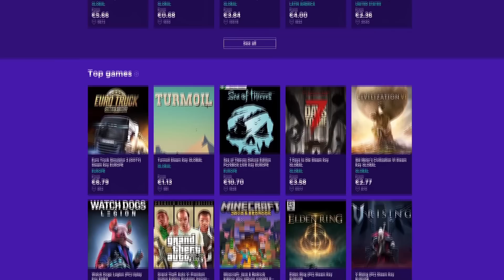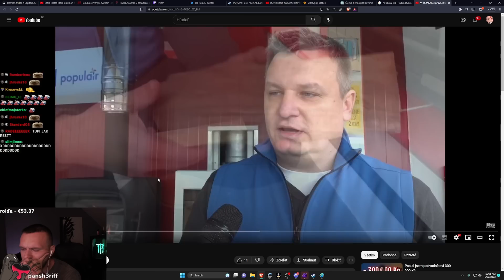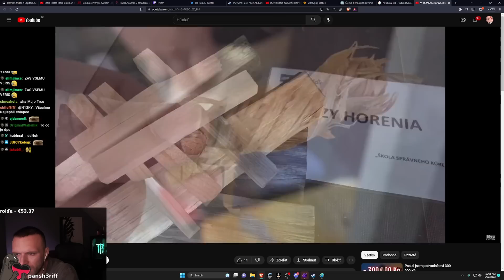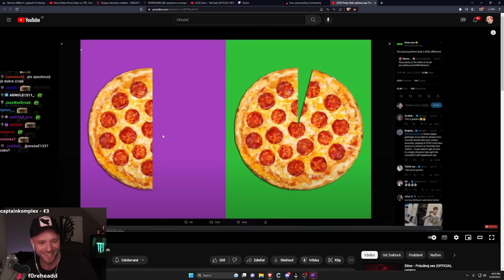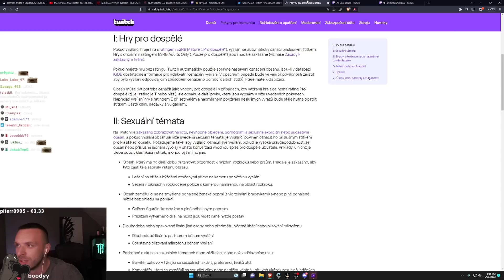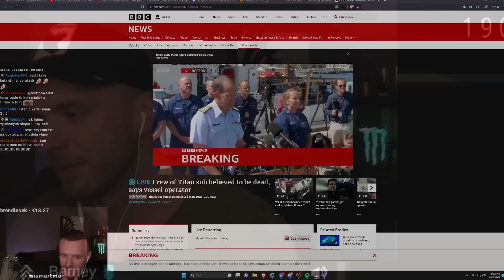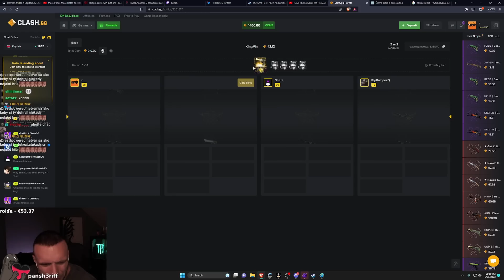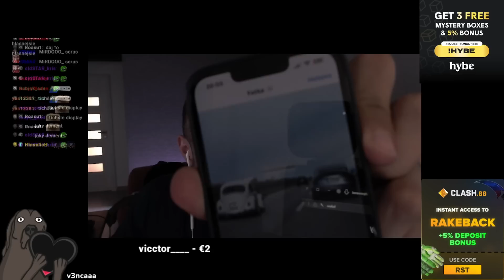Restt - Najlepšie Momenty týždňa #148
ENEBA.COM = Najlepšie miesto pre kúpu hier za najlacnejšie ceny!
Kúpte darčekové poukážky/giftcardy za NAJ ceny!